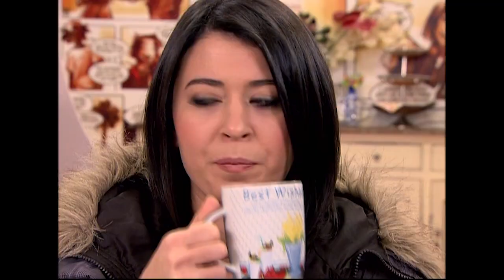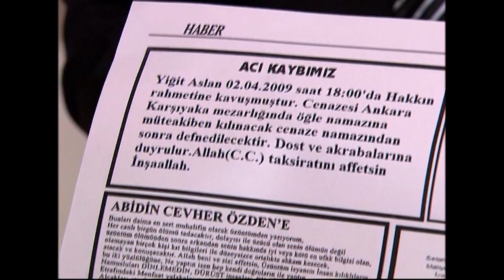Deniz Yıldızı 309. Bölüm - 2. Sezon